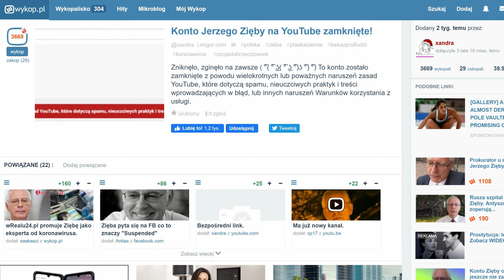Jerzy Zięba, wizjoner XXI wieku czy szkodnik?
W dzisiejszym odcinku chciałbym poruszyć temat cenzury i zastanowić się czy jest ona pożyteczna czy też szkodliwa. Jako przykład do dyskusji, użyję kontrowersyjną postać którą niewątpliwie jest Jerzy Zięba. Samozwańczy i szkodliwy znachor kraju, czy też wybitny specjalista i wizjoner? Dodatkowo porozmawiamy o Koperniku czy Mendelu. Jestem bardzo ciekaw Waszej opinii, także podzielcie się proszę w komentarzu :)

2. Grupa programiści w Australii